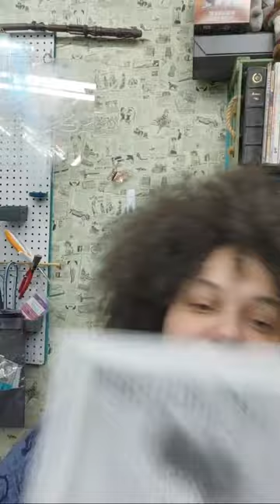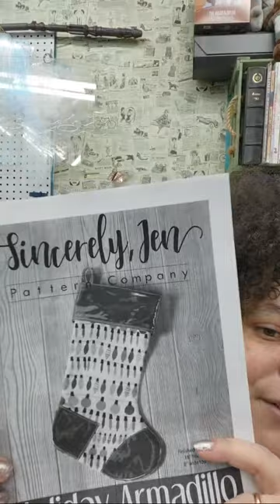November Chat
The Bianca bag is from Clutch Couture Designs. Here's a link to the designer and her pattern.

For my YouTube platform, I'm making the following videos for the month of December:

Sincerely Jen Patterns , Holiday Armadillo Stocking

The Itty Bitty Bowler Bag, Sew yours

NEW! Retro-Tec Sling Bag Pattern, Kandoupatterns

Luci, sallietomato